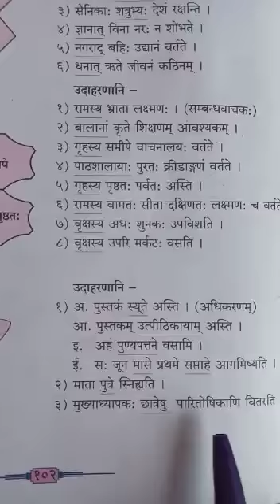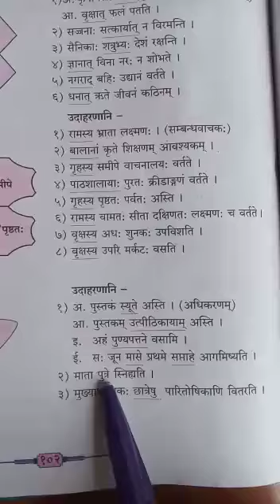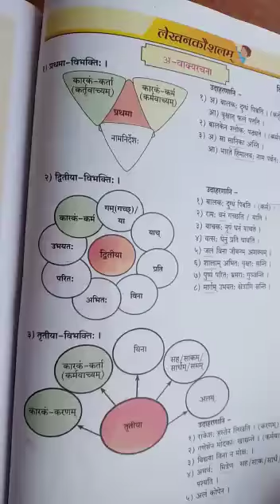संसकृत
षष्ठी विभक्ती: